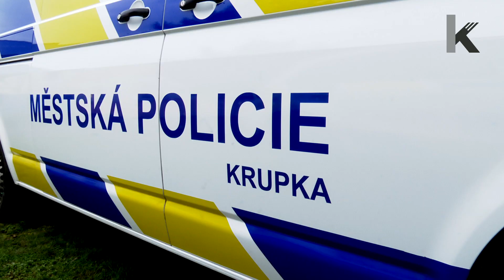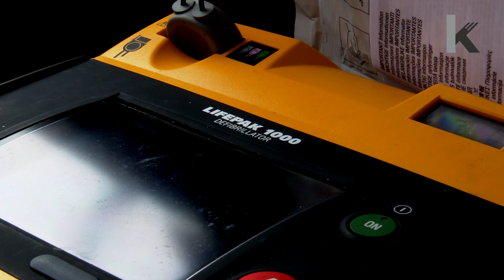Krupka předání vozidel MP